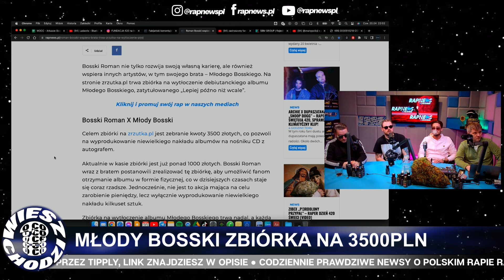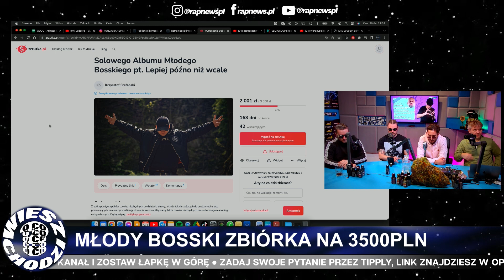MŁODY BOSSKI TWORZY ZBIÓRKĘ NA 3500PLN | WIESZ O CO CHODZI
Prawdziwe newsy o polskim rapie

i PYKNIJ DZWONECZEK 🔔

🎤 Prowadzący:
LIVE STUDIO
👨‍🦳Siwydym